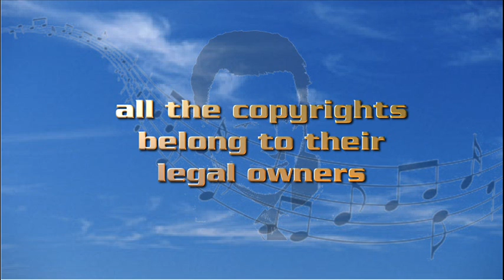Olavi Virta - Paras on unohtaa 1957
Paras on unohtaa 1957- Olavi Virta